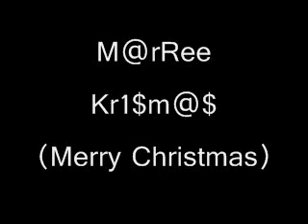Christmas vid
M@rRee Kr1$M@$